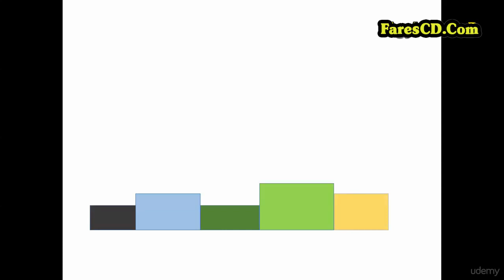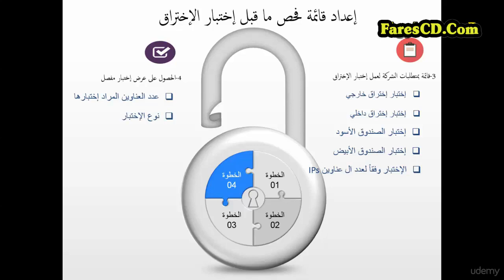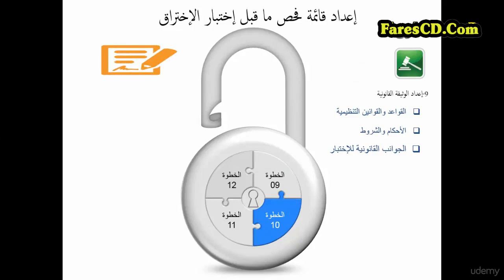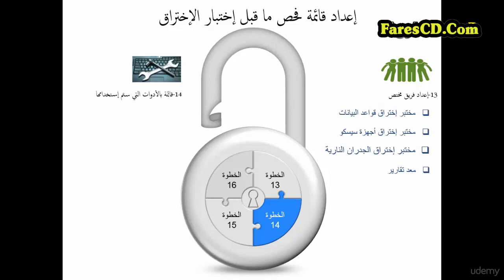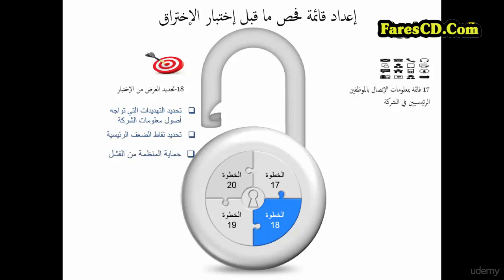9 Preparing Checlist before Performing Pentest! new دورة الكالى لينكس من البداية الى الاحتراف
روابط التحميل:
ح34/ كيفية تثبيت نظام kali Linux بجانب الويندوز كنظام اساسي - تفصيلي - Install Linux beside Windows
شرح تثبيت الكالي لينكس kali linux 2018 علي نظام وهمي باستخدام برنامج VirtualBox بدون اخطاء
تثبيت نظام Kali Linux كنظام أساسي
نصيب الكالي لينكس اساسي بجانب الوندوز وحل مشاكل التنصيب | install kali linux 2018.2
تنصيب كالي لينكس 2018.4 نسخة 2018 بالطريقة الصحيحة+حل مشاكل التنصيب والتحديث
طــريقة تثبيت kali Lunix v2 و حل جميع مشاكل عدم التثبيت + تثبيت أدواته
الدرس الاول : تنصيب كالي لينكس في النظام الوهمي VMware بالطريقة الصحيحة 2016
الحلقة48:تحميل وتثبيت نظام كالي لينكس بالطريقة الصحيحة
تثبيت توزيعة كلي لينكس كنظام اساسي - Kali Linux
شرح تثبيت Kali كنظام تخيلي - دورة CHC
تثبيت كالى لينكس كا نظام اساسى بجانب الويندوز وحل مشكله 2018 (Detect And Mount CD-ROM)
هل نظام لينكس آمن ؟ فكر مجددا !!
الحلقة 891: مايجب ان تعرفه عن توزيعة KALI (الدرس1)
الطريقة الصحيحة لتثبيت كالي لينكس اساسي بجانب الويندوز install Kali Linux 2016.2 alongside Windows
تثبيت كالي لينكس kali linux 2018 على ٍvmware + الأدوات بكل سهولة
شرح تحميل وتشغيل نظام الإختراق كالي لينكس 2.0 Kali Linux على Virtual Box| + تحميل مباشر
شرح تثبيت الكالي لينكس 2018 علي جهاز وهمي بالطريقة الصحيحة دون أخطاء - Install Kali Linux
تثبيت كالي لينكس على النظام الوهمي 2018 virtualbox
تثبيت نظام Kali Linux كنظام وهمي على برنامج VMware بدون أخطاء 2017
كيفية تثبيت نظام كالي لينكس كاملا بجميع ادواته على هواتف الاندرويد بسهوله و من دون الحاجه لاستخدام..
الدرس الاول من دورة اختبار الاختراق تثبيت الكالي لينكس بالطريقة الصحيحة وامور عليك فعلها بعد تنصيبه
تثبيت كالي لينكس kali-linux-2018.3a على ٍvmware + الأدوات بكل سهولة
طريقة تتبيث Kali Linux بالطريقة الصحيحة لتجهيز مختبر اختراق - الجزء الأول
كالي لينكس 2017.1 الدائم على فلاش ديسك kali linux 2017.1 USB persistence
اهم الخطوات التي ينبغي عليك فعلها بعد تثبيت نظام كالي لينكس ليصبح جاهز للأختراق
تثبيت نظام كالي لينكس على usb دون ضياع التغييرات عند اعادة التشغيل (persistence)
كيف تحرق نظام الكالي لينكس|kali-linux على فلاشة USB وتثبيتة كنظام رئيسي جنبا الى نظام الويندوز
ح 3/ كيفية تحميل وتثبيت نظام الكالي لينكس علي الحاسوب بالطريقة الصحيحة | install kali linux system
شرح تثبيت كالي لينوكس على (VMware) مع تنصيب الأدوات [شرح كآمل] | Kali LinuX
تنصيب الكالي لينكس 2018.2 | how to install kali linux on VMware
تحميل وتثبيت نظام Kali Linux كنظام وهمي بأستخدام VMWare ح(2)
طريقة تثبيت الكالى لينكس على هواتف الاندرويد لختراق الواتس اب والفيس بوك والياهو والجيميل
شرح تثبيت نظام kali linux على نظام الاندرويد بدون رووت
طريقة تثبت لينكس كالي كنظا